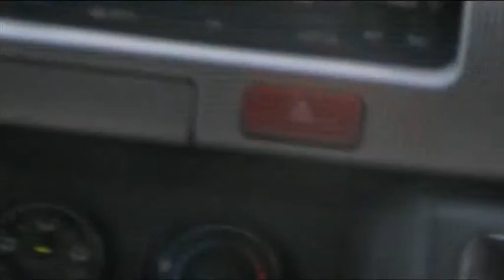Lion park at South Africa